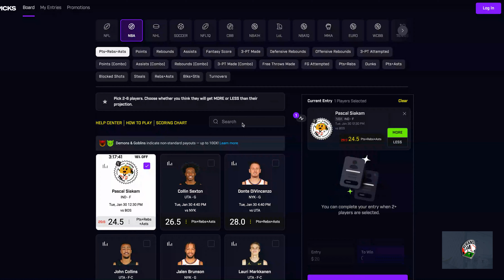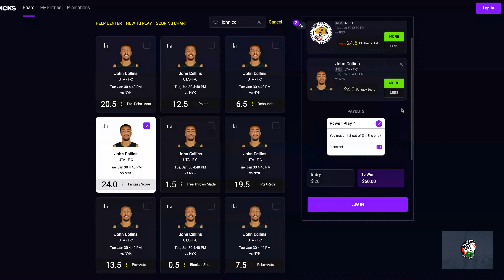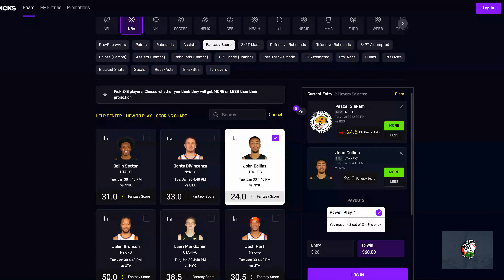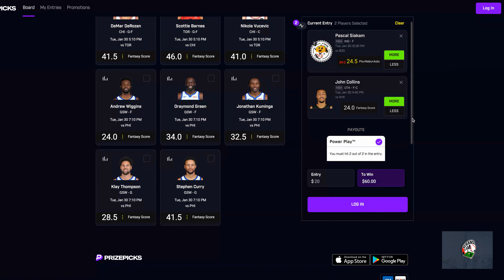Prize Picks NBA January 30th Props (Taco Tuesday) (Taco #1)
Prize Picks NBA Picks for January 30th. Taco Tuesday